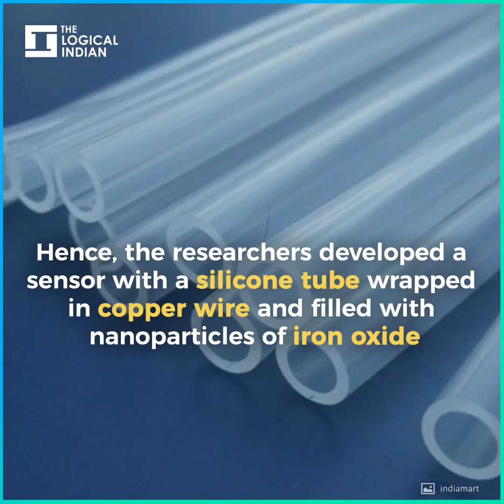To Help Burn Victims “Feel”, Researchers Create Sensor For Artificial Skin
According to the study by the University of Connecticut, the skin’s ability to perceive pressure, heat, cold, and vibration is a critical safety function. However, burn victims, those with prosthetics, often end up injuring themselves unintentionally.